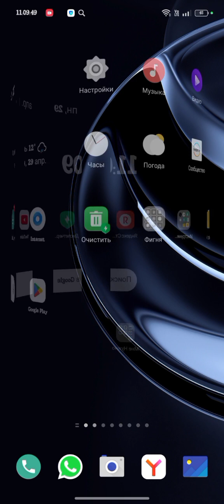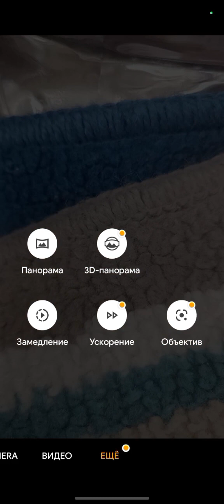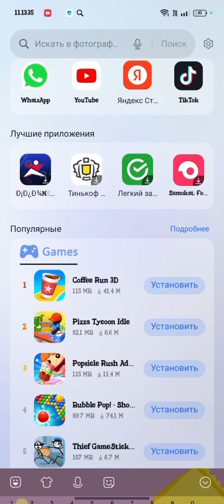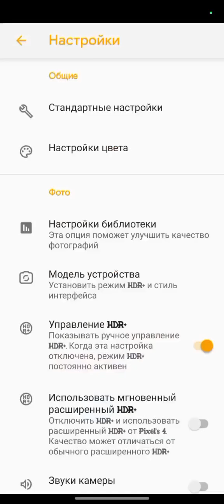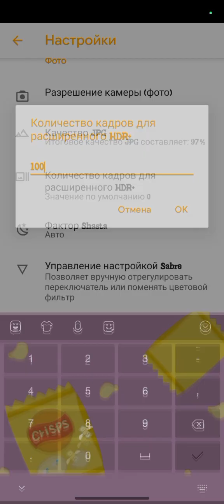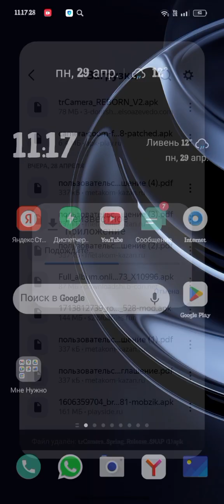Google Camera 100x